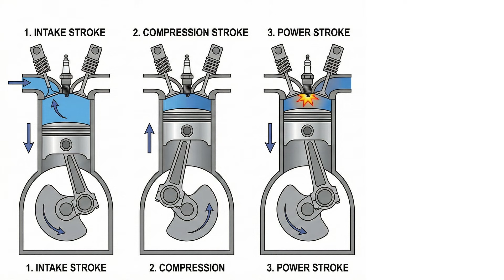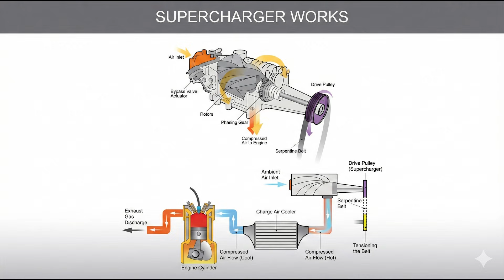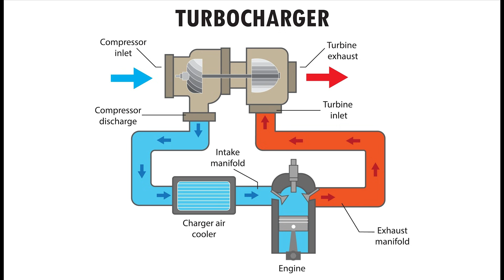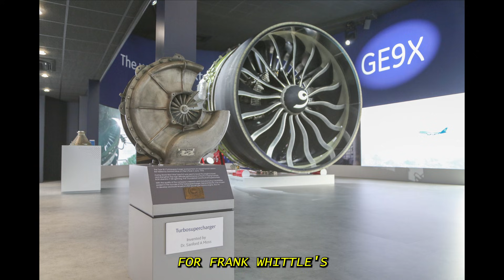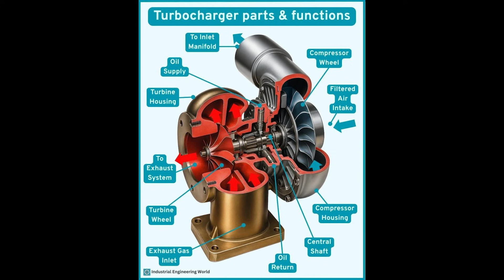What Happened When He Dragged A V12 Engine Up A Mountain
This is the true story of how one engineer turned "waste heat" into the secret weapon of the US Air Force. In 1918, the internal combustion engine had a fatal flaw: it suffocated at high altitudes. As air density dropped, engines lost power, making high-altitude flight impossible.

But Dr. Sanford Moss of General Electric had a radical idea. He believed he could use the supersonic, 1,600°F exhaust gases—energy that everyone else threw away—to power a turbine that would force-feed oxygen back into the engine. To prove it, he didn't go to a lab. He dragged a massive Liberty V12 aircraft engine to the summit of Pike's Peak (14,000 ft) and ran it until the exhaust manifold glowed cherry red.

In this documentary, we explore the thermodynamics of the Turbo-Supercharger. We uncover how Moss solved the deadly "Knock" caused by hot compressed air by inventing the Intercooler, and how he used a surgical alloy called Stellite to stop the turbine blades from melting under centrifugal force. From the plumbing nightmare of the P-47 Thunderbolt to the stratospheric dominance of the B-17 Flying Fortress, this is the story of the man who stole fire from the exhaust.

Topics Covered in this Video:

The thermodynamics of the Otto Cycle at high altitude Dr. Sanford Moss and the General Electric Supercharger Department The 1918 Pike's Peak engine experiment How a Turbocharger works vs. a Supercharger Waste heat recovery and Enthalpy explained The invention of the Intercooler to prevent engine knock Material science: Using Stellite to survive 1,600°F exhaust gas The engineering secrets of the B-17 Flying Fortress The complex ducting system of the P-47 Thunderbolt How the turbocharger led to the invention of the Jet Engine